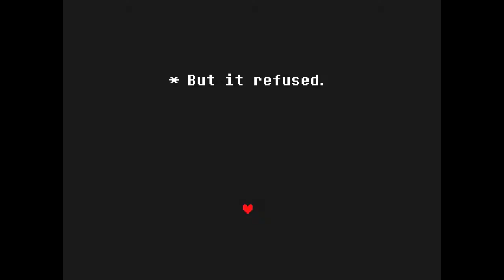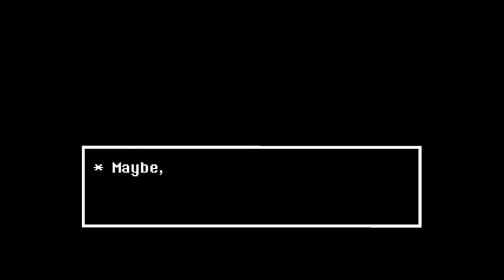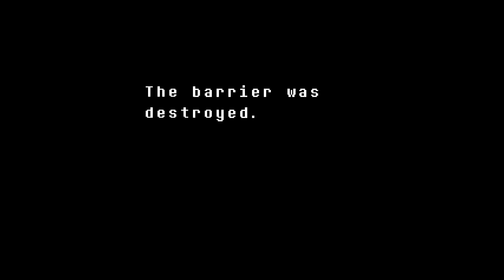Let's Story Undertale 034 - Hopes and Dreams (Deutsch)